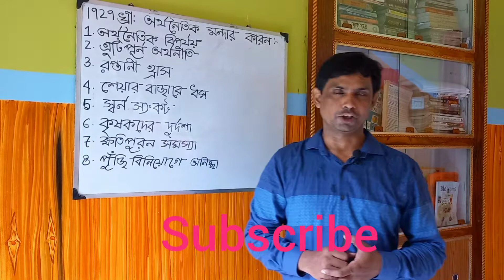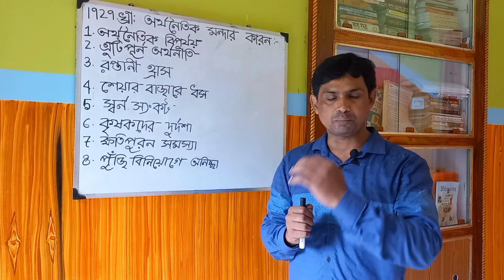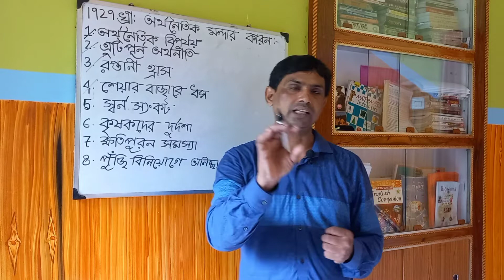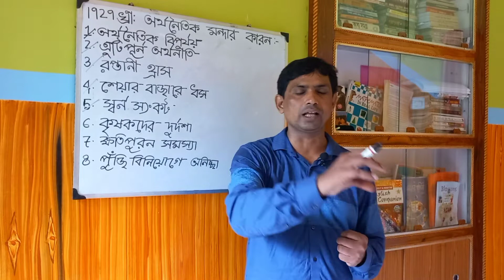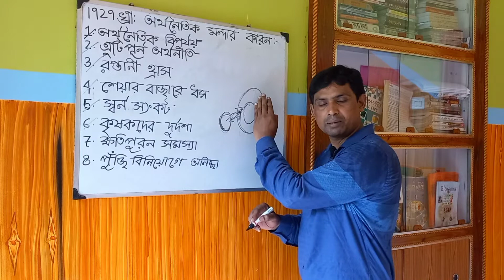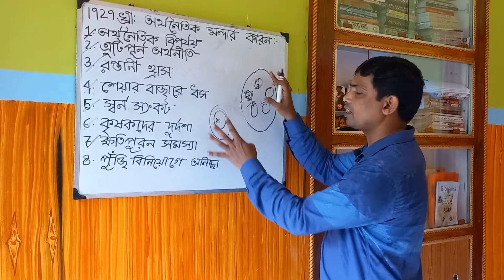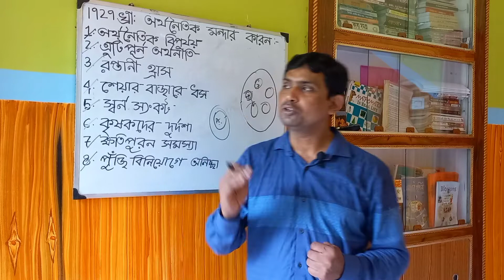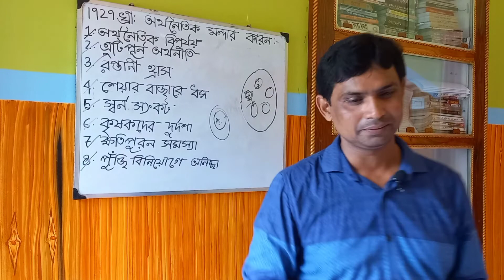1929 খ্রিস্টাব্দে বিশ্বব্যাপী অর্থনৈতিক মন্দার কারণ